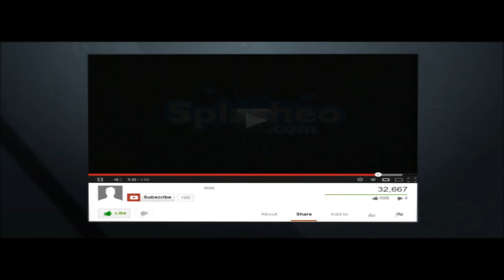Halloween special 7th guest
Hello there YouTube today i bring you some gameplay from the 7th guest there is no chat from me as my mic broken,but i hope you enjoy watching this  Halloween special if you like  and want to see more of this sort of game play let me know in comments